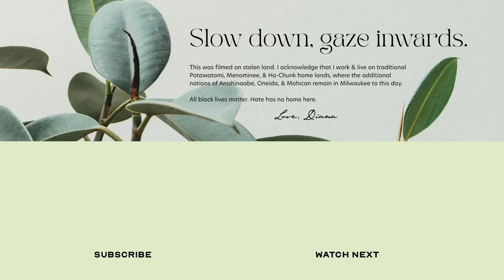MY ENTIRE MAKEUP COLLECTION (and Mini Declutter!) 2021 — Taking Inventory, Ready for My No Buy Year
I've hit my thirties, and I'm ready to embrace... Downsizing! Taking stock and being accountable for all of my money. Constantly checking in and decluttering until I'm left with the clarity of self, the time, and the mental peace that I so urgently long for. I just declared my no-buy makeup year (July 2021-22) and I'm not going to live in a false scarcity mindset. Instead, I want to take charge of my possessions, showcase my entire makeup collection (take inventory as we go) and declutter a little at the end. It's a long one, folks.

∞ SUPPORT SLOWGAZE
Huge and humble thanks to those who have supported my channel.

Tiffany Hardwear Necklace
Hourglass AMBIENT™ STROBE LIGHTING Blush (Nude)

∞ FAQ
USA, 31
Chinese-American
Hers/Her

I acknowledge in Milwaukee that I live and work on traditional Potawatomi, Ho-Chunk and Menominee homeland along the southwest shores of Michigami, North America’s largest system of freshwater lakes, where the Milwaukee, Menominee and Kinnickinnic rivers meet and the people of Wisconsin’s sovereign Anishinaabe, Ho-Chunk, Menominee, Oneida and Mohican nations remain present.